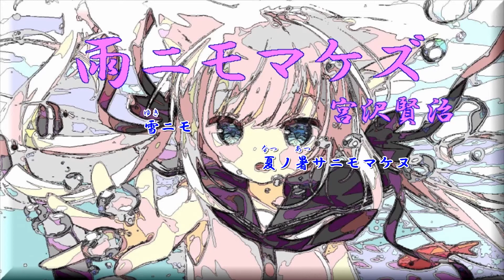[ 雨ニモマケズ ] 宮沢賢治